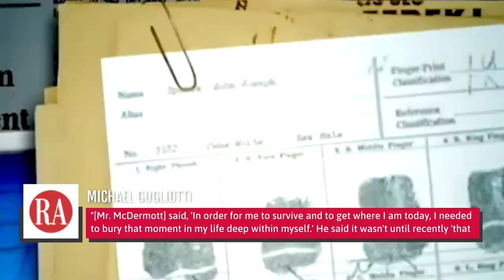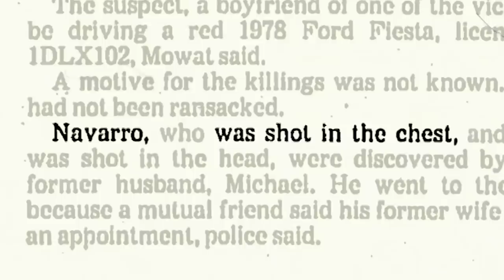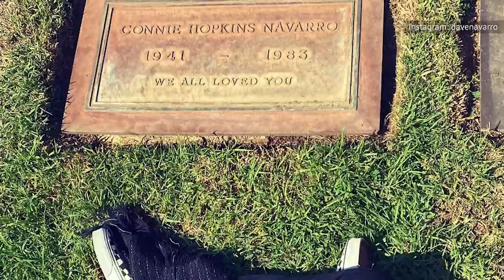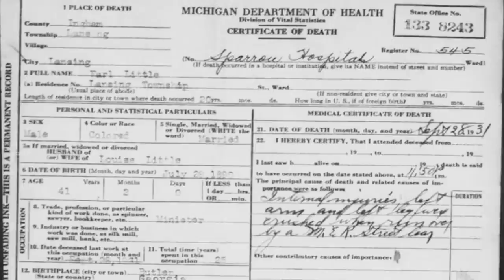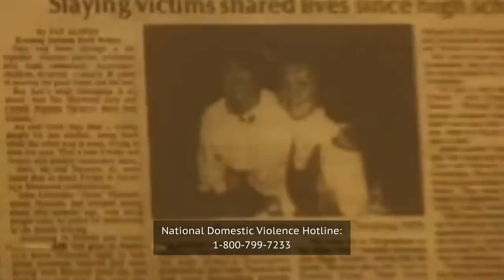Celebrities Whose Parents Were Murdered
A brutal robbery, a deadly stalker… The rich and famous aren't immune to tragedy. Some celebrities have suffered the murder of a parent, the sort of traumatic loss that alters one's life forever.

Dylan McDermott | 0:00
Michael Jordan | 1:31
Jennifer Hudson | 2:41
Dave Navarro | 3:56
Sean Lennon | 5:12
Malcolm X | 6:22
Patrick Duffy | 7:51
Kelsey Grammer | 8:47
Jake Zyrus | 9:58
The Allman Brothers | 11:10